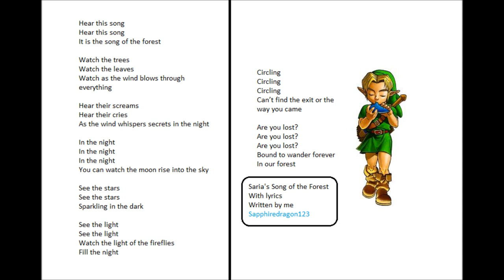Saria's Song with lyrics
ok i know i had an old version of this but...lets be honest it sucked, i was sick and could barely talk let alone sing. anyway most of you probably know i am going through most of my old videos and redoing them. and i hope this one is better than my last sooo. enjoy :) i hope.